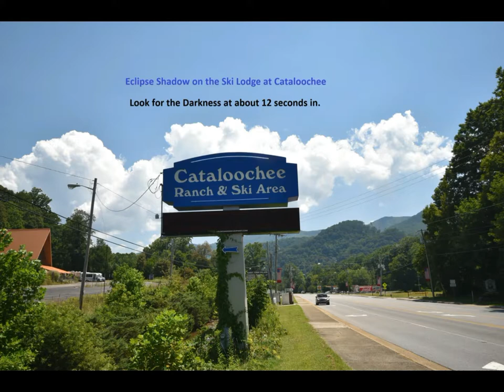Cataloochee Ski Area Timelapse of the Eclipse Shadow 2017 Short Version